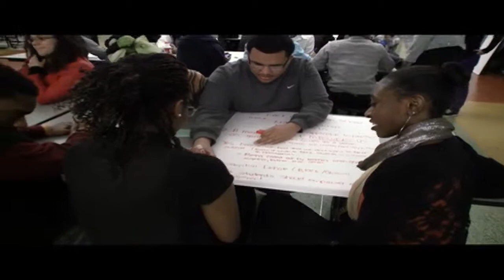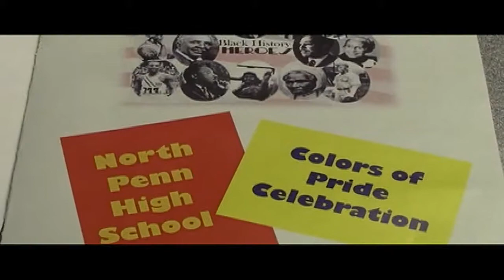NPHS Colors of Pride Celebration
NPHS African American Awareness Club held the annual Colors of Pride Celebration.  North Penn News reporter Ciara Smith files this report.